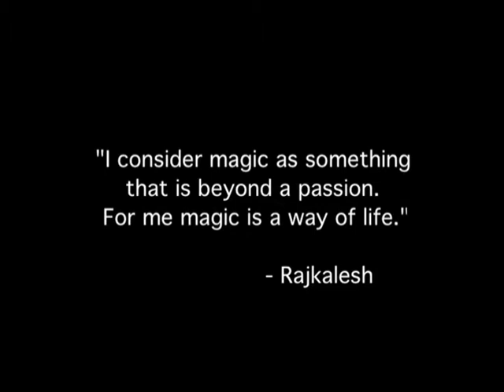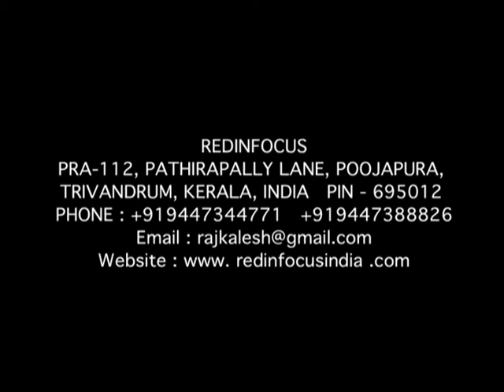Red in Focus India - World of Magic